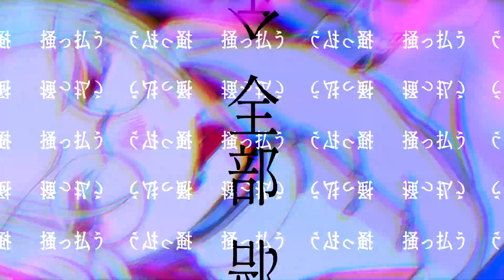革命（TV size）／HAIMEN WORKS【テレビアニメ「バーダーズ」第三期オープニングテーマ】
革命（TV size）／HAIMEN WORKS

テレビアニメ「バーダーズ」第三期オープニングテーマ

「バーダーズ」

テレビアニメ「バーダーズ」待望の三期が放送決定。

舞台は新宿から、愛憎と紫煙渦巻く夜の横浜中華街へ。
不死鳥組の前に立ち塞がるのは、中華街を拠点とするチャイニーズマフィア『九龍城』と、中華街に蔓延る謎のドラッグ。
そして九龍城のボス、龍によって不死鳥組の運命は大きく歪んでいくのであった______。

原作/作画: 1:09

革命

世の慣わし　お巡り　権利
ガイドライン　宙ぶらりん
お天道様の目も届かない　弓引く一矢
路地裏ナワバリ　ホルマリン

もっと色濃く色濃く　執念く遺す
刻一刻迫る寿命残らず
使い紐解く運命論　空理空論
娑婆にドロップ　煙に巻く脱法ドラッグ

かつて身体から抜けた彩りと
かつて身体に宿した彩りと
選ぶ　消す過去と残す過去
未だ続くハンデ戦の延長線

息を吸って　息を吐いて
それでもまだまだまだ足りなくて
引き籠もって　闇を這って
光の彼方へ

目を瞑って　ほら怒って
心地の良い微睡みでキマってる
喩えハリボテだってとくと　とくと
持たざる者が持つ様を

ああ　風向きが変わっていく
ああ　雲が日を覆っていく
肌身離さず憧れた色が
瞼の裏にべっとり残ってる

どっぷりつかってる

待ったなし全部掻っ払う
番狂わして全部掻っ捌く
持たざる者が持つ様
奪われた側が奪う様